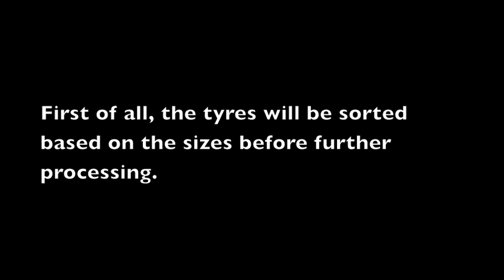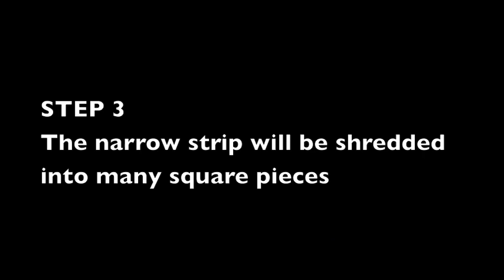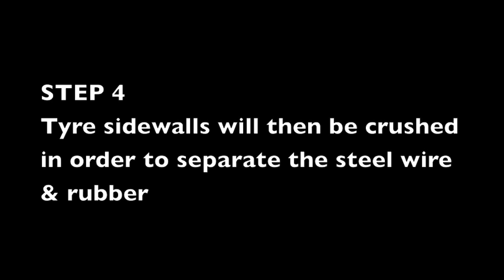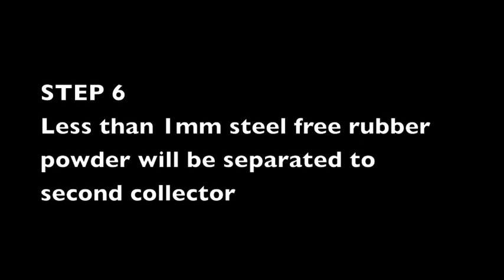Gcycle - Tyre Recycling (Founded in 1971) - Tyre Recycling Process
Gcycle is a leading tyre recycling company in Malaysia. Our Company invests in the scrap tyre recycling industries and helping to transform your old tyres into a wide variety of applications.

Examples of use of Gcycle's finished product are:

•   Athletics Tracks
•   Brake Pads
•   Building Insulation -- noise and vibration insulation
•   Civil Engineering Applications
•   Fuel For Energy Recovery
•   Matting Surfaces
•   New Tyre Manufacture
•   Playground Surfaces
•   Road Surfaces
•   Sporting Surfaces
•   Tile Adhesives

What Gcycle aims?

Thousands of scrap tyres are illegally dumped in our precious bushland and waterways each year, and result in a waste of resource, a fire hazard and a threat to the environment. Gcycle aims to turn these scrap tyres into a valuable resource by recycling. The recycling will reduce the waste and contribute to a greener environment.

The company

Gcycle, founded in 1971, as a small retailer of tyres, wheels, batteries and wheel alignment servicing in Kedah, northern state of Malaysia. Over a decade, Gcycle continues to grow by providing excellent service to the customers. Today, we use modern tyre changing equipments and wheel alignment machines, to service almost all types of tyres from trailers, cars, vans to large line haul trucks, buses & coaches, earthmovers, forklifts, and container carriers.

In 2005, Gcycle entered the tyre recycling business. As shredded or crumbed rubber has many benefits which has led to continue growth in processing capacity around the world, we introduced a modern tyre recycling machine in 2008 to enhance the speed, efficiency and quality of the production. To ensure sufficient scrap tyres supply to meet increasing demand, we have also formed strategic partnerships with many tyres retailers, large and small, across Malaysia.

Today, we are capable to produce at least 300 tonnes of rubber and 60 tonnes of steel every month.

Gcycle aims to turn the scrap tyres into a valuable resource.

We are proudly involved in any tyre business.

Gcycle Recycling Process

Gcycle collects scrap tyres from each tyre retails around northern state of  Malaysia, and transports them to Gcycle facility that is located in Sungai Petani.

First of all, the tyres will be sorted based on the sizes before further processing.

STEP 1
The sidewalls of each tyre will be cut by using rotary machine

STEP 2
Centre part of tyre tread will be cut into a long narrow strip

STEP 3
The narrow strip will be shredded into many square pieces

STEP 4
Tyre sidewalls will then be crushed in order to separate the steel wire & rubber

STEP 5
The granulator machine will be fed by many square pieces being shredded

STEP 6
1-5mm tyre rubber granules will be transferred to first collector

STEP 6
Less than 1mm steel free rubber powder will be separated to second collector

STEP 6
Steel wire bead will be removed to third collector

The following products will be sold separately to different customers

1. 1-5mm tyre rubber granules
2. less than 1mm steel free tyre rubber powder
3. Scrap steel wire

The recycled rubber offers a range of benefits that incorporated into the number of modern applications.

These benefits include:

•  100% recyclable material, and environmental friendly
•  Cost effective
•  Impact resistance for safety
•  No odour, non toxic, resist fading and insect resistant
•  Good sound attenuation within construction applications
•  Durable

Please visit